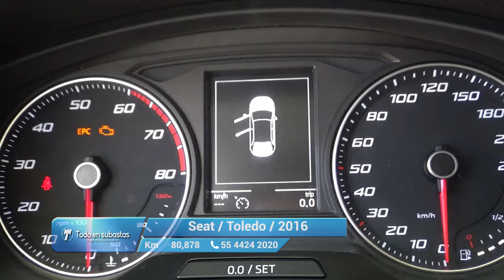Seat / Toledo / 2016 - 10905